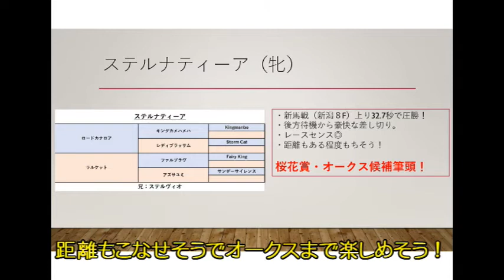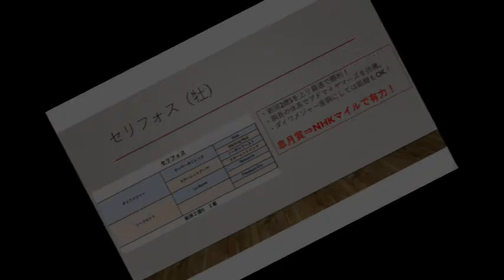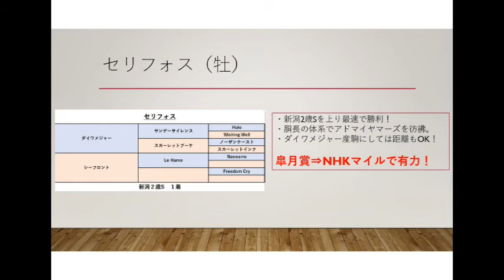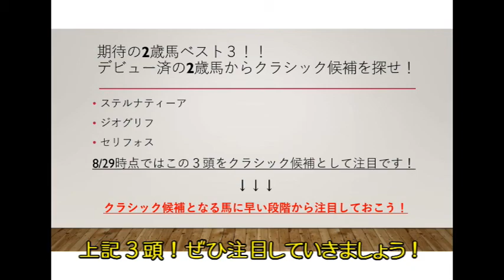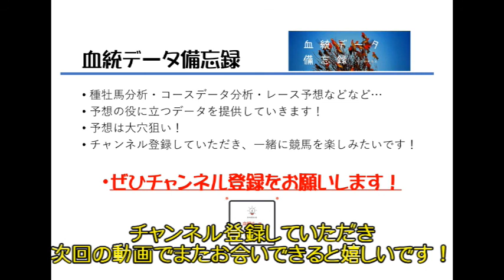来年のクラシック候補確実！？既デビュー注目既2歳馬ベスト３大公開！！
2021年8月29日時点でデビュー済の2歳馬の中から、クラシック候補となるであろうパフォーマンスを見せた注目馬を3頭ご紹介！
勝ちっぷり・血統・ラップから総合的に評価しております！